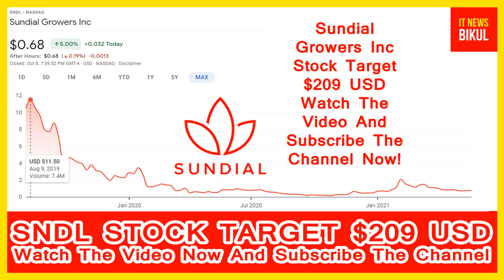SNDL Stock -Sundial Growers Inc Stock Breaking News Today | SNDL Stock Price Prediction